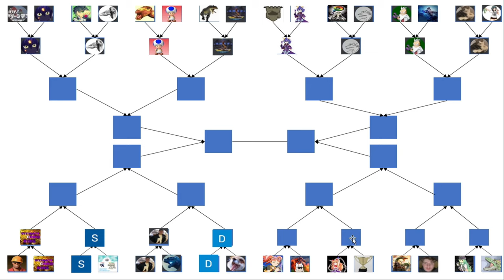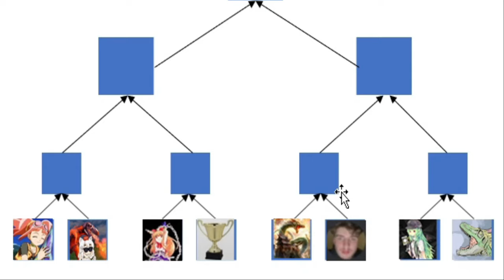Dinosaur King Arcade | Grand Tournament 2021 | Last 32 | Part 7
Dinosaur King Arcade | Grand Tournament 2021 | Last 32:
2 More matches here with the winner of each of them facing each other in the last 16. Who will make it between Chompstan and LePoke and who can get through between Ibuki and Champions Team...